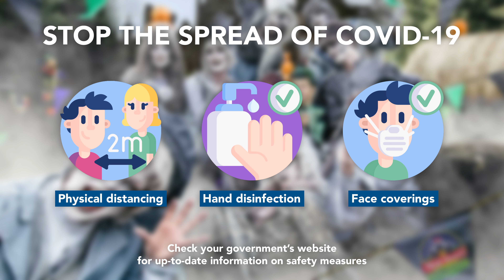Scarefest (Spooks, Frights and Thrills) | Alton Towers Resort | Theme Park Music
It's Spooktober! Listen to the soundtrack of Alton Towers' Scarefest.